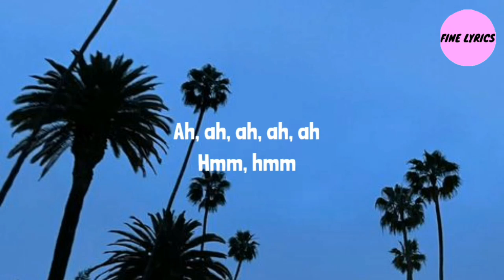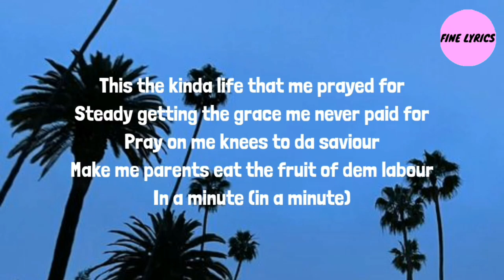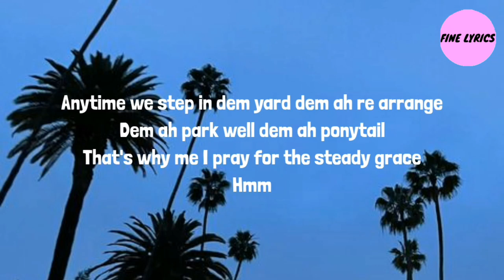Ruger - Bow (Lyrics)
Ruger - Bow

Hmm, hmm

Any challenger, make I see your hands in da air
Dem ah never know what them 'bout to face
Me already know say the battle fierce
Hmm
Anytime we step in dem yard dem ah re-arrange
Anytime they see me all ah them must bow

Dem ah park well, dem ah ponytail
That's why me I pray for the steady grace
Hmm

All ah them bow
Them try corner me but me never allow, hmm
Hmm

All me brothers high on Henny and loud, and loud

This the kinda life that me prayed for
Steady getting the grace me never paid for
Pray on me knees to da saviour

Make me parents eat the fruit of dem labour

In a minute, in a minute
When the nigga blow all dem fakers dem ah switch
Drop your fucking ego down
Sit down, lemme teach
Them try face me but all ah them nuh reach

Born sinner we be
Jah, please do forgive
Only you we serve, only you we believe
Send ya mercy, Jah, please forgive, hmm
Jah, see as we be
Hustling, so we live
Plenty evil wey me eye don see
Send ya mercy, Jah please forgive
For real ah

Hmm
Hmm